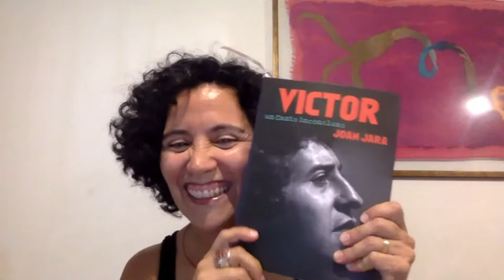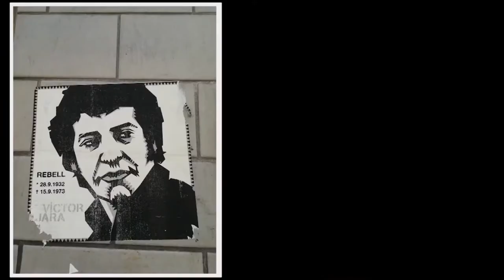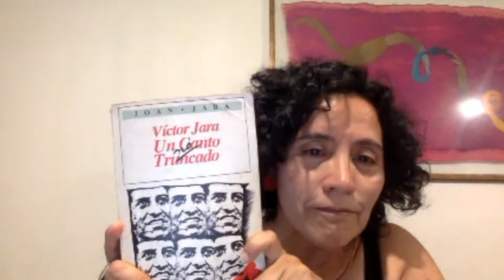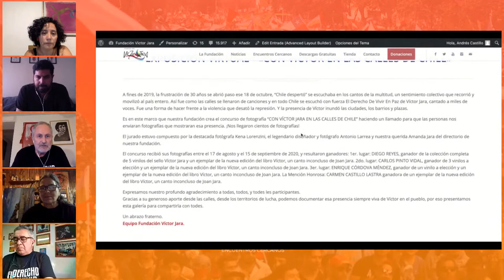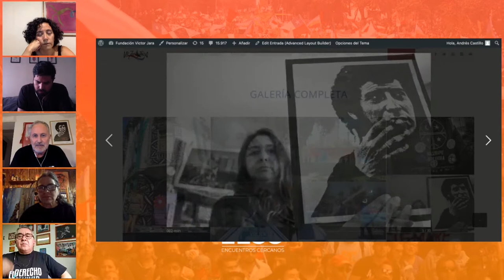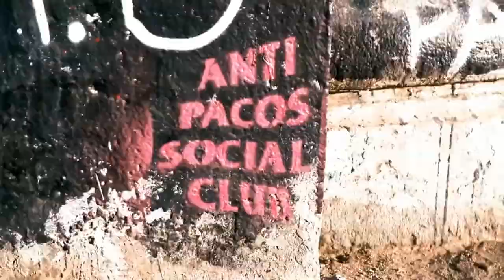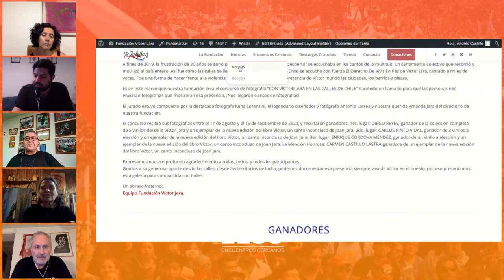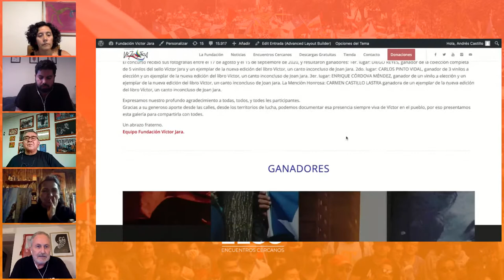Lanzamiento Expo Virtual "Con Víctor en las calles de Chile"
A fines de 2019, la frustración de 30 años se abrió paso ese 18 de octubre, “Chile despertó” se escuchaba en los cantos de la multitud, un sentimiento colectivo que recorrió y movilizó al país entero. Así fue como las calles se llenaron de canciones y en todo Chile se escuchó con fuerza El Derecho De Vivir En Paz de Víctor Jara, cantado a miles de voces. Fue una forma de hacer frente a la violencia que desató la represión. Y la presencia de Víctor inundó las ciudades, los barrios y plazas.

Es en este marco que nuestra fundación crea el concurso de fotografía “CON VÍCTOR JARA EN LAS CALLES DE CHILE” haciendo un llamado para que las personas nos enviaran fotografías que mostraran esa presencia. ¡Nos llegaron cientos de fotografías!

El jurado estuvo compuesto por la destacada fotógrafa Kena Lorenzini, el legendario diseñador y fotógrafo Antonio Larrea y nuestra querida Amanda Jara del directorio de nuestra fundación.

El concurso recibió sus fotografías entre el 17 de agosto y el 15 de septiembre de 2020, y resultaron ganadores: 1er. lugar: DIEGO REYES, ganador de la colección completa de 5 vinilos del sello Víctor Jara y un ejemplar de la nueva edición del libro Víctor, un canto inconcluso de Joan Jara. 2do. lugar: CARLOS PINTO VIDAL, ganador de 3 vinilos a elección y un ejemplar de la nueva edición del libro Víctor, un canto inconcluso de Joan Jara. 3er. lugar: ENRIQUE CÓRDOVA MÉNDEZ, ganador de un vinilo a elección y un ejemplar de la nueva edición del libro Víctor, un canto inconcluso de Joan Jara. La Mención Honrosa: CARMEN CASTILLO LASTRA ganadora de un ejemplar de la nueva edición del libro Víctor, un canto inconcluso de Joan Jara.

Expresamos nuestro profundo agradecimiento a todas, todos, y todes les participantes.
Gracias a su generoso aporte desde las calles, desde los territorios de lucha, podemos documentar esa presencia siempre viva de Víctor en el pueblo, por eso presentamos esta galería para compartirla con todes.

Un abrazo fraterno.
Equipo Fundación Víctor Jara.